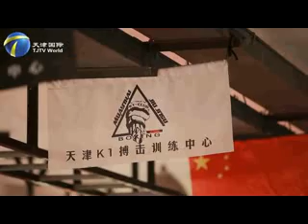Rising Chinese MMA Star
In December 2014, the biggest Asia's MMA competition ONE FC was held in Beijing,one of the finalist is Song Yadong, he comes from Tianjin.